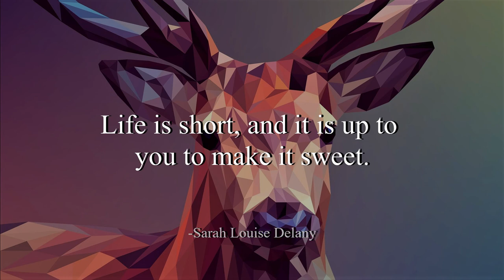Da Funky Rapsta - Doug Maxwell/Media Right Productions (No Copyright Music)